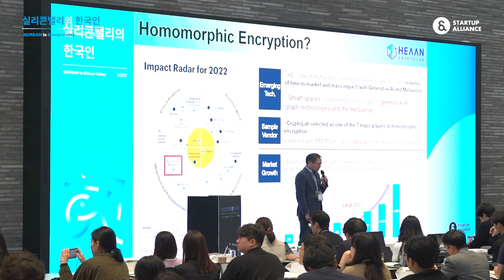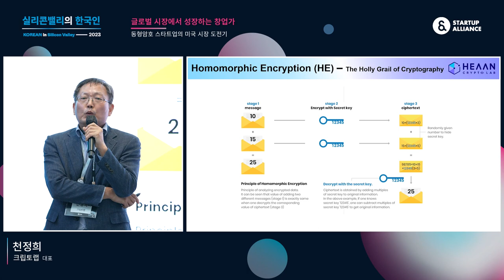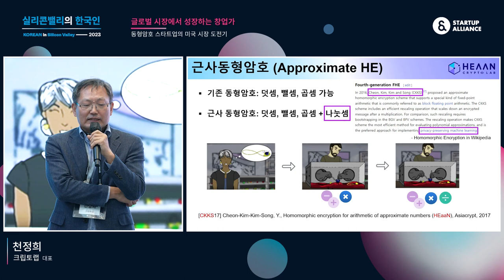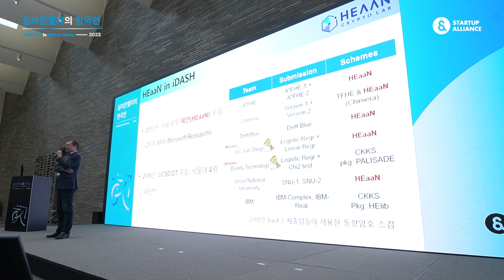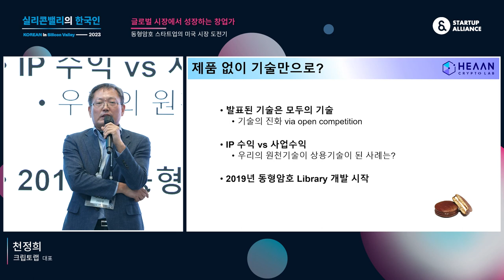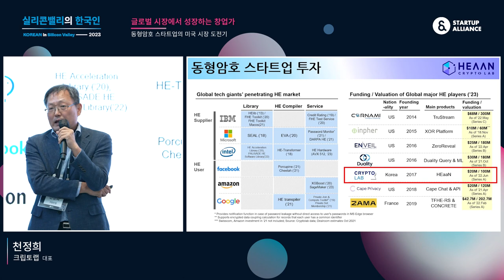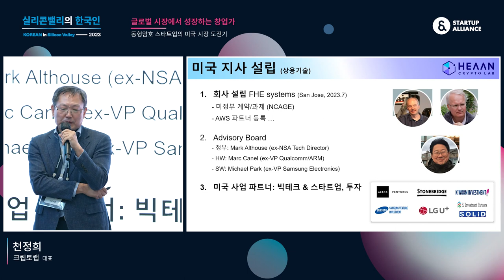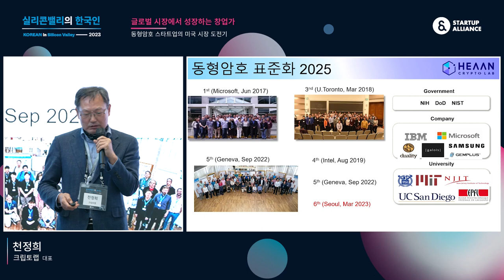[실리콘밸리의한국인2023] 글로벌 시장에서 성장하는 창업가 - 천정희 크립토랩 대표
[실리콘밸리의한국인2023] '동형암호 스타트업의 미국 시장 도전기' 천정희 크립토랩 대표